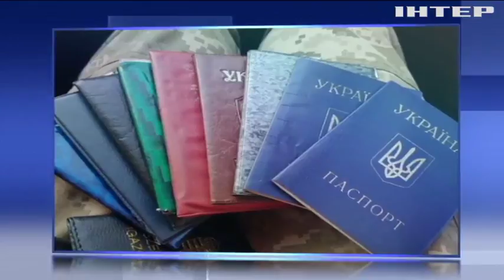У Чернівцях спритник налагодив бізнес на жебрацтві